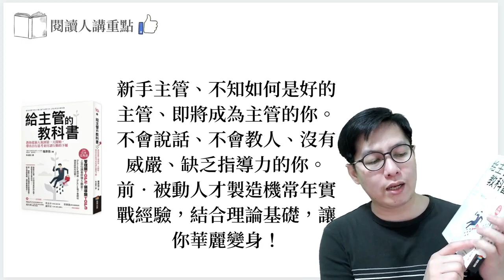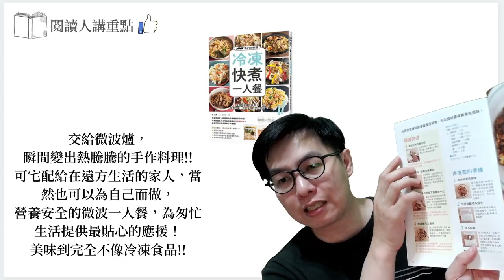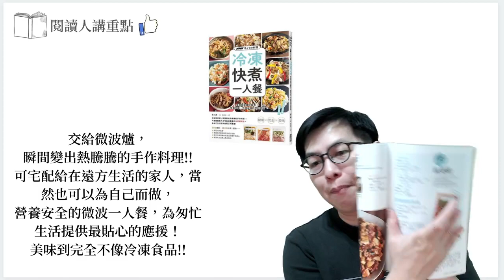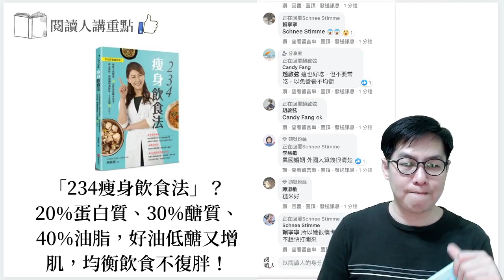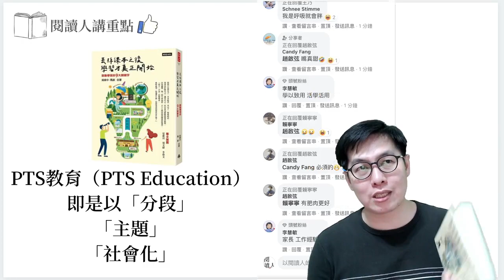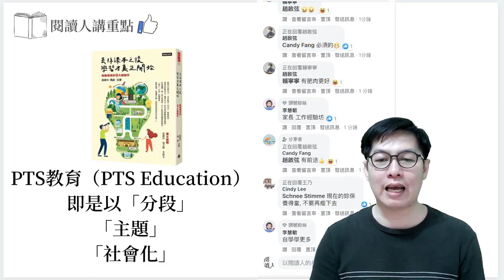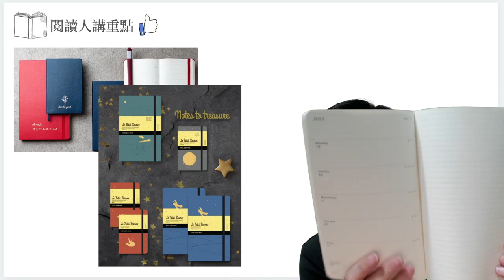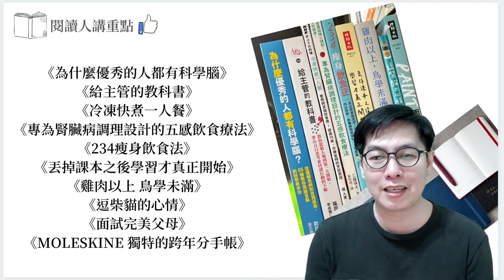閱讀人講重點《優秀的人都有科學腦》《給主管的教科書》《冷凍快煮》《五感飲食療法》《234瘦身飲食法》《丟掉課本之後》《雞肉以上》《逗柴貓的心情》《面試完美父母》《MOLESKINE 跨年分手帳》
閱讀人講重點
《為什麼優秀的人都有科學腦》
《給主管的教科書》
《冷凍快煮一人餐》
《專為腎臟病調理設計的五感飲食療法》
《234瘦身飲食法》
《丟掉課本之後學習才真正開始》
《雞肉以上 鳥學未滿》
《逗柴貓的心情》
《面試完美父母》
《MOLESKINE 獨特的跨年分手帳》